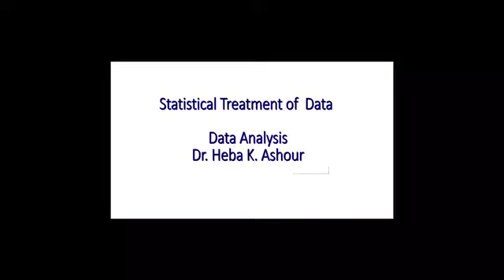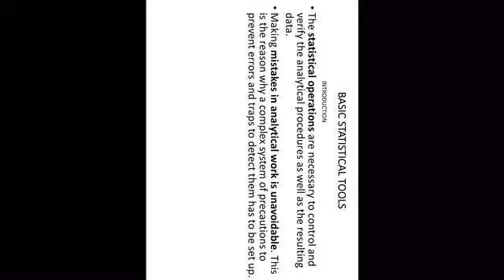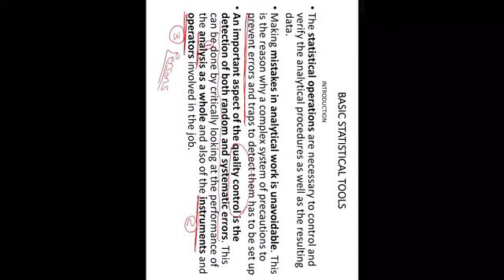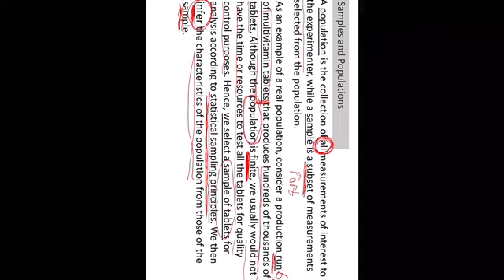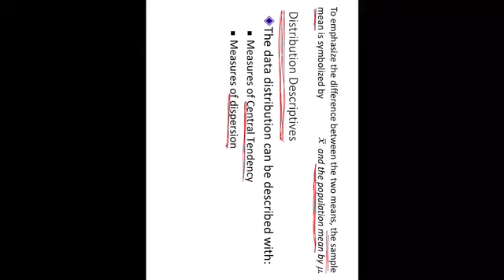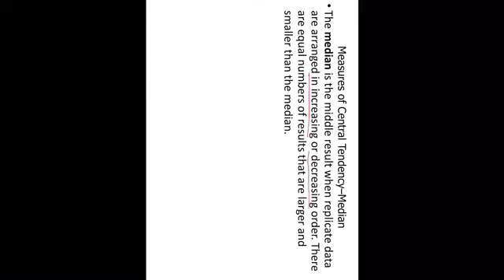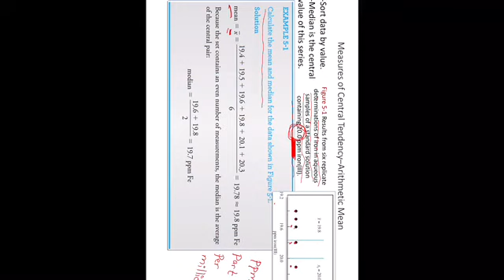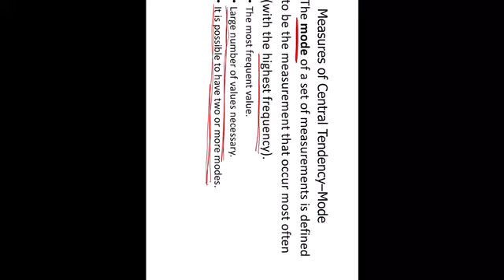Lecture 1 Data Analysis part 1